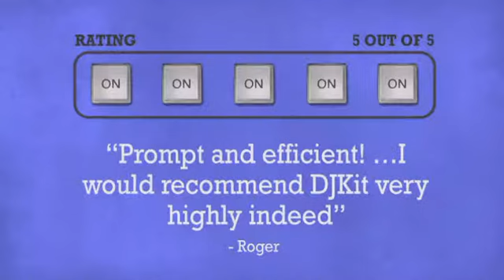Alto Black 15 - DJkit.com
For more information on the Alto Black 15 and to purchase from DJkit.com